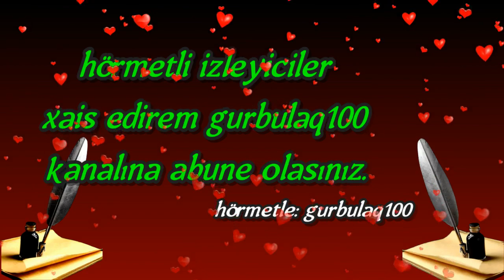Borçalımızın gözel gusesi abdallıda